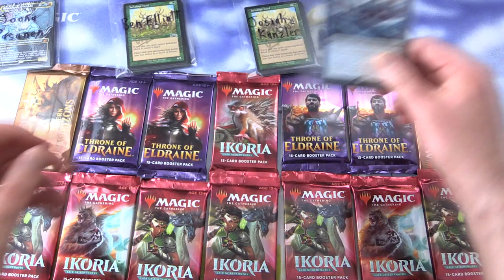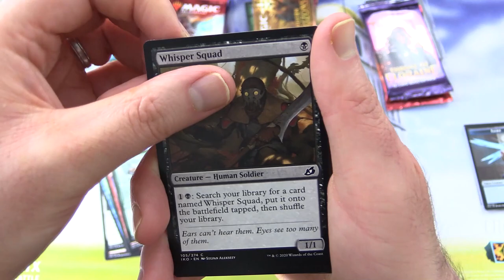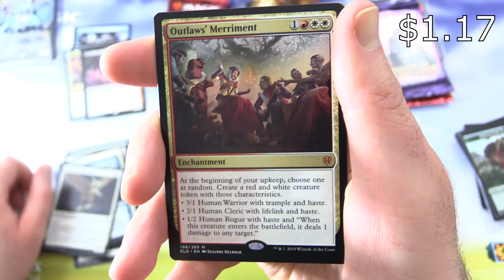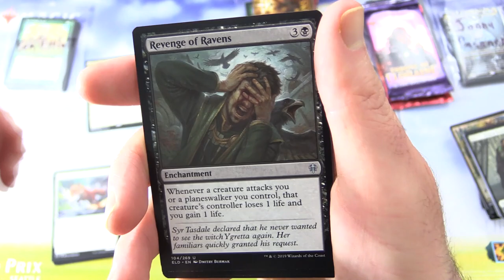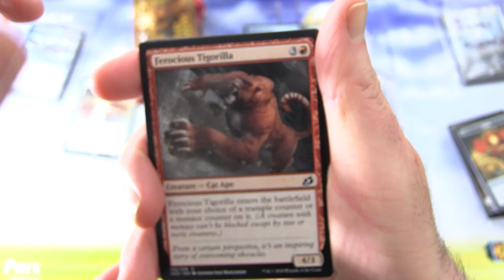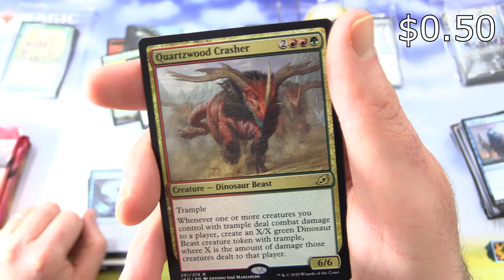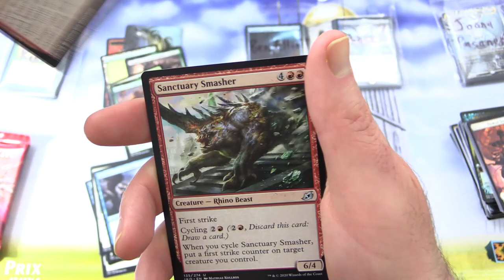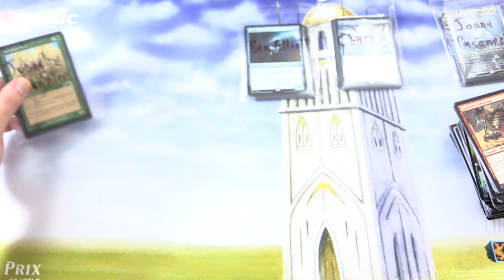MTG Pack Feast - NICE PULLS!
Unpacking some tasty booster packs for patrons from the Magic: The Gathering sets, Ikoria: Lair of Behemoths, Throne of Eldraine, and Modern Horizons. This is snack #100 in a series!